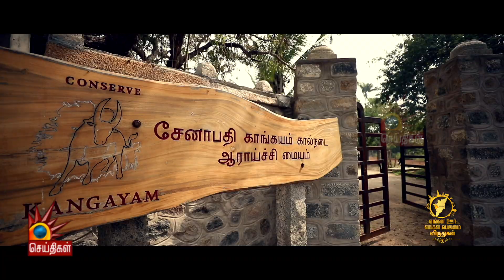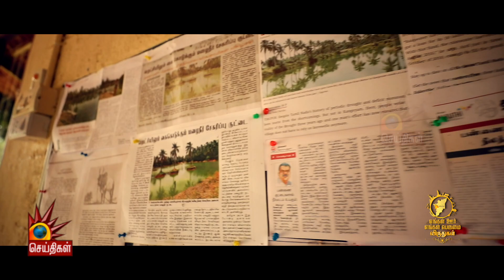நாட்டு மாடுகள் வளர்ப்பில் முன்னோடியாக திகழும் கார்த்திகேய சிவசேனாபதி - எங்கள் ஊர் எங்கள் பெருமை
மண்ணின் அடையாளமான நாட்டு மாடுகள் வளர்ப்பு மற்றும் ஆராய்ச்சியில் உன்னத சேவை புரியும் கார்த்திகேய சிவசேனாபதி - திருப்பூரின் பெருமை மிகு அடையாளம்! | எங்கள் ஊர் எங்கள் பெருமை